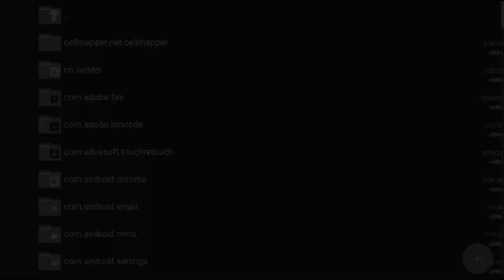Fix lag Free Fire Config V-SKIN HD Smooth Graphics Config All Server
This Video all about in free fire Fix Tutorial only!. All contents provided by This Channel is meant for EDUCATIONALPURPOSE only.

Enjoy Playing
Avoid using any hacking file
let's spread the fair gaming environment